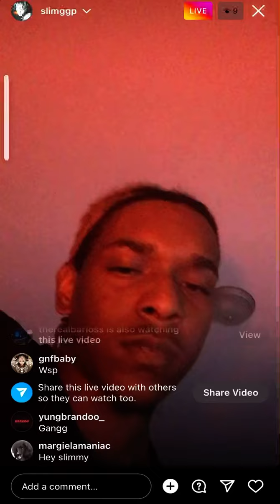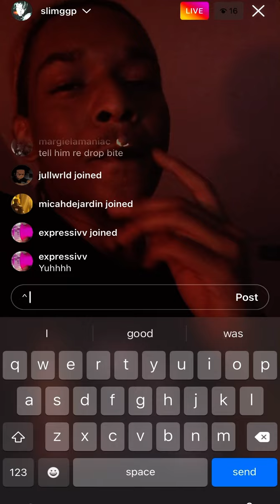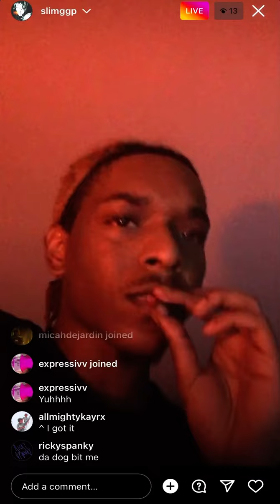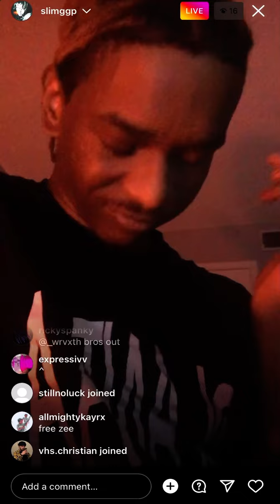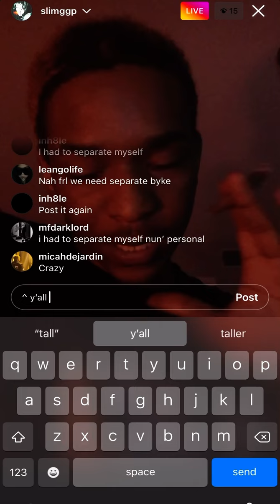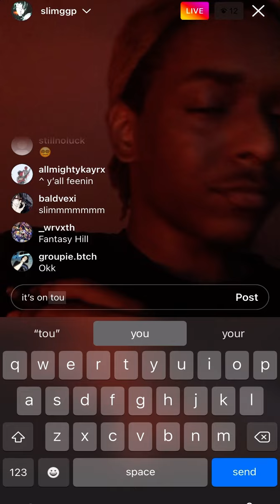Slimggp Instagram live (9/24/22) *listening to unreleased *